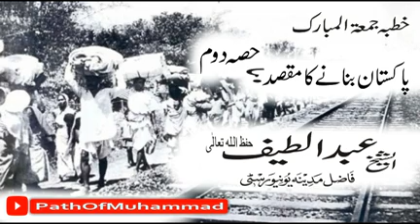Sheikh Abdul Latif, Pakistan banana Ka Maqsad Part 2 ||| الشیخ عبدالطیف، پاکستان بنانے کا مقصد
خُطبـــه جُمعـــةُ الْمــبارک
          10 اگســــت، 2018

مقــرر🎙
               فَضِــیلةُالشَّـــیْخ مفتــی عـبـدالـطـیـف حـفظہ الـلہ تعـالٰـی
               فاضــل مدیــنہ یـونیـورسٹی

مـوضـوع
               پـاکســـتان بـنـانـےکـامقصـد؟ ( حصہ دوم )

ـــــــــــــــــــ . ـــــــــــــــــــــــــــ . ـــــــــــــــــــــــــ

مـزیـد دعـوتـی و اصــلاحــی بیــانــات سننــے کــے لـیے آج ہی جـوائـن کــریــں۔۔

               خــود بھــی ســنیں اور اجـر کــی  نیـت ســے دوسـروں تـک بھــی پہنچـائیـں

    جَـــــــــــــــــزَاک الـــلّٰـــهُ خَـــــــــيْراً​​​